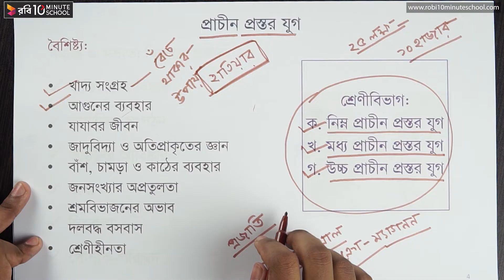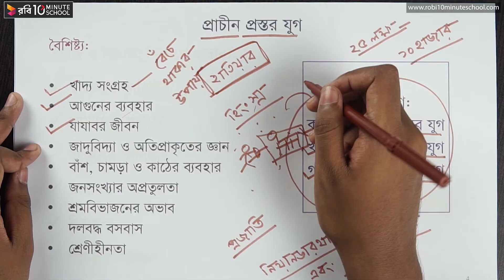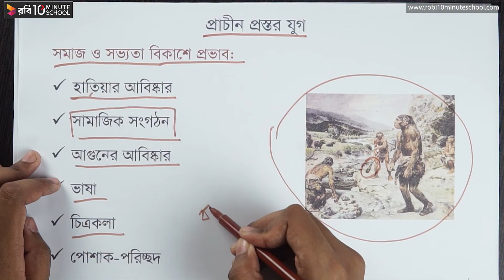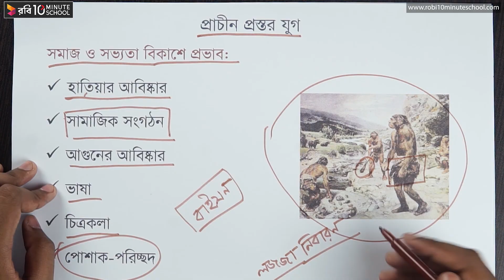০৩.০৪. অধ্যায় ৩ : বাংলাদেশের সমাজ ও সভ্যতা - প্রাচীন প্রস্তর যুগ [HSC]